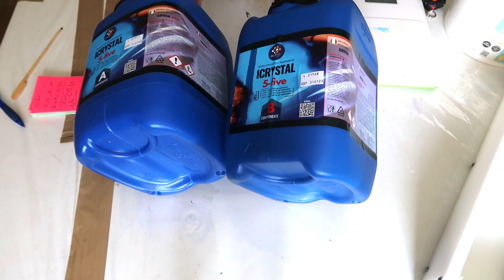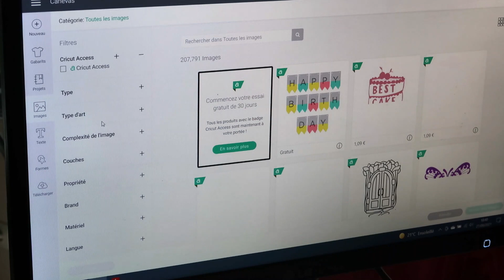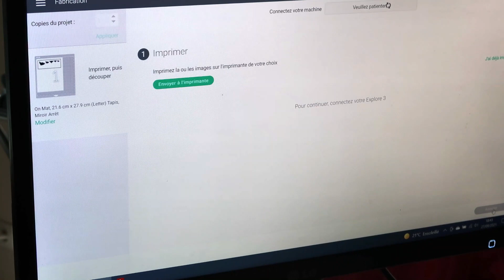Comment faire une planche en bois et résine époxy coffrage PEHD HDPE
Tout mon matériel est içi
N’oubliez pas de bien étanchéifier le coffrage!

RETROUVEZ TOUT LE MATERIEL RESINE DE BASE INDISPENSABLE ET QUE J'UTILISE:
Matériels Indispensables résines epoxy:
Mes Livres :
2020: Fimo Leather effect
2019: Résine 37 bijoux  aux éditions Un Dimanche Après Midi:
2014 :Bijoux fleurs en pâte polymère:

Merci à tous DE VOTRE SOUTIEN.
Kerro.